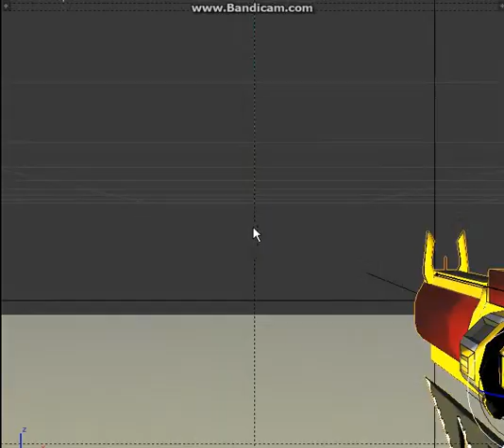Revolver reload animation